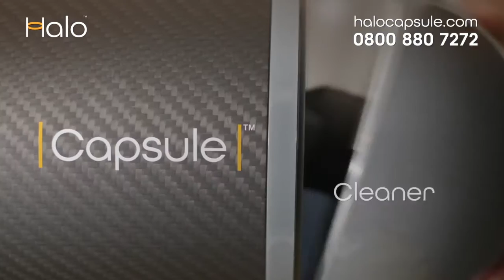Halo Capsule TV ad - Ultralight with BIG power and BIG capacity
The Halo Capsule cordless vacuum has all the power and capacity of a full-size corded upright vacuum yet weighs only 2.6kg. Halo Capsule has up to 60 minutes run time with just 3 hours charge time. Our compostable dust pouches hold a whopping 1.6L of dirt and mean there is no need for cleaning filters ever again! They lock dirt safely away meaning no dust cloud in your face when emptying and no need to touch that dirt again. Try yours now at Halocapsule.com